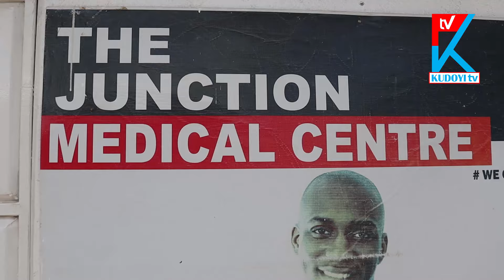Several Women arrested while aborting in Kayole